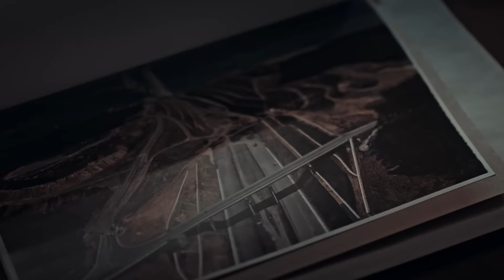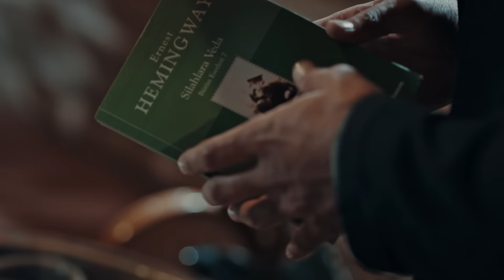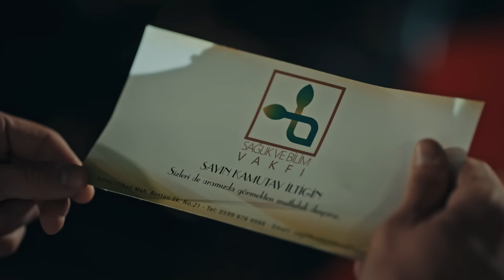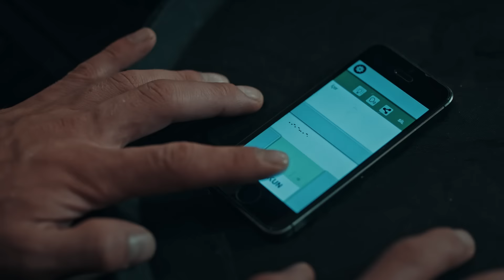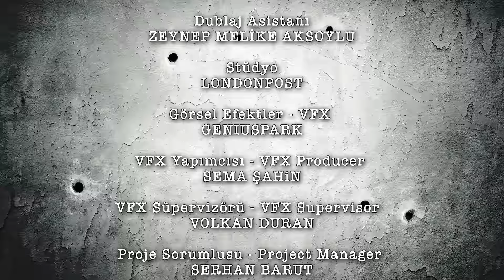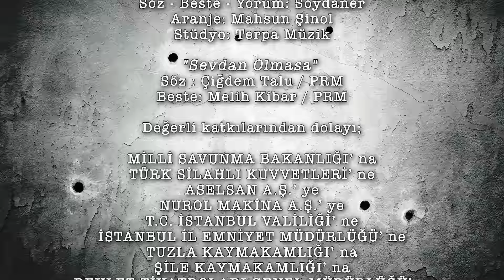Söz | 7.Bölüm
Söz’ün 7. Bölümünde;

Çolak(Serhat Kılıç) kaçmak için aradığı fırsatı bulurken, Yavuz(Tolga Sarıtaş) son sürat olay yerine doğru yola çıkar. Üstelik büyük bir tuzağa doğru gittiğinden habersizdir. Bu arada Kıdemli Üsteğmen Yavuz ve ekibinin Çolak’ın evindeki profesörü ele geçirmesi Çolak’ın planlarını bozar ama Çolak’ın geri adım atmaya niyeti yoktur.
Biyolojik silahlar için ihtiyacı olan Profesörü İstanbul’da bulmuştur. Bu durum Yavuz ve ekibini İstanbul’a gelmeye zorlar. Çolak bu davette Yavuz’a büyük bir sürpriz hazırlar aynı davete Bahar’ın(Aybüke Pusat) da gelmesi işleri iyice karıştırır. Yavuz Bahar’la yakınlaşırken, zor ve riskli bir kararı da vermek zorundadır.
Aynı anda Geveze çıktığı operasyonda hem sivillerin hem de kendi tim arkadaşlarının hayatını kurtarmak için kendini feda eder.

Oyuncular: Tolga Sarıtaş, Serhat Kılıç, Aybüke Pusat, Meriç Aral, Nihat Altınkaya, Atakan Arslan, Burak Sevinç, Görkem Sevindik, Mustafa Yıldıran, Eren Vurdem, Aytaç Şaşmaz, Mehmet Ali Karakuş, Doğukan Polat, Volkan Uygun, Oktay Samurkaş, Nil Günal, Ece Okay, Melisa Yıldırımer, Mehmet Uslu, İlayda Ildır, Şirin Ötüken, Çınar Altıntaş